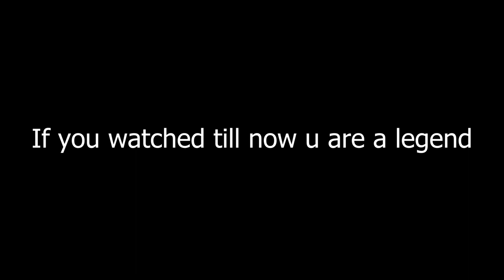How to stop overthinking (not an expert)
Sorry for bad analogies, welcome to my way of thinking. In this video I try to explain simple concept of "crossing the bridge once we get there" (shoutout 1M) Because in My OpInIoN it's a great life principle that let's you just forget about overthinking and makes you learn a skill called "fast thinking" where you think about solving a problem when it appears rather than trying to prevent it from ever happening because BELIEVE ME, inaction prevents literally any problem. So if you don't actually "reach the bridge" and you stay at home overthinking what are you gonna do once you get there then that's actually inaction. You can think you are productive but you still haven't moved an inch towards your goal. So stop overthinking and solve problems as they appear, don't create imaginary ones that you autisticly solve in your own ideal world in your head.

song: SurrenderDorothy- NoPlaceLikeHome